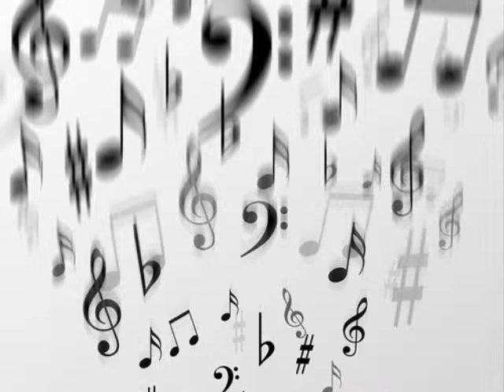WEZB B97 New Orleans 1990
Aircheck of WEZB B-97 New Orleans.  Walton and Johnson behind the mic